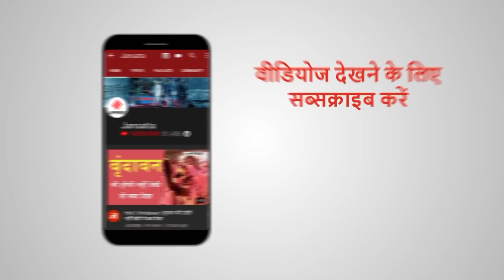Sharad Purnima 2020: शरद पूर्णिमा पर श्रद्धालुओं ने लगाई डुबकी, जाने क्या है इसका महत्व !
हिन्‍दू धर्म (Hindu Religion) में शरद पूर्णिमा (Sharad Purnima) का विशेष महत्‍व है। शरद पूर्णिमा को कोजागरी (Kojagari) पूर्णिमा के नाम से भी जाना जाता है। कहा जाता है इस दिन चंद्रमा (Moon) धरती (Earth) पर अमृत की वर्षा करता है। इस बार, शरद पूर्णिमा 30 अक्टूबर 2020 यानी शुक्रवार (Friday) को है।